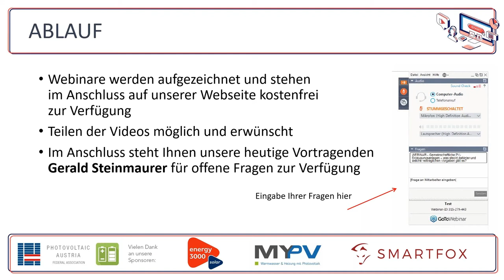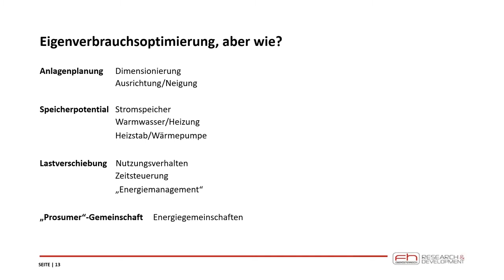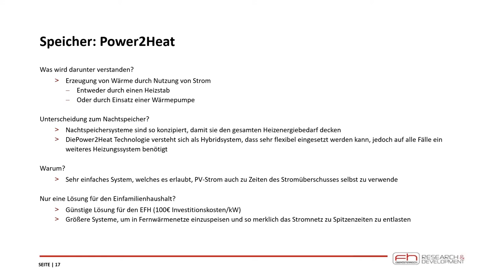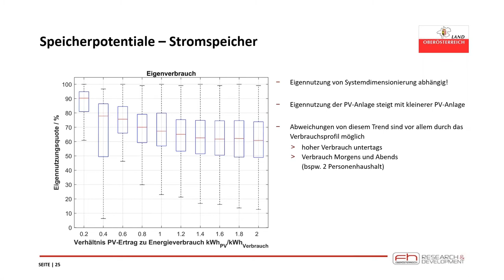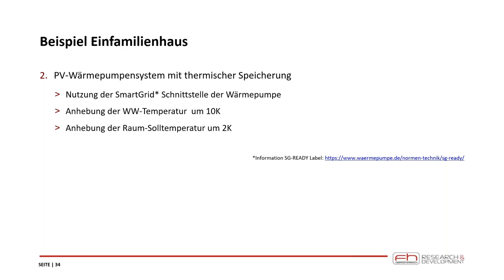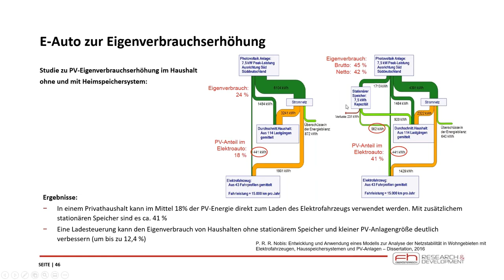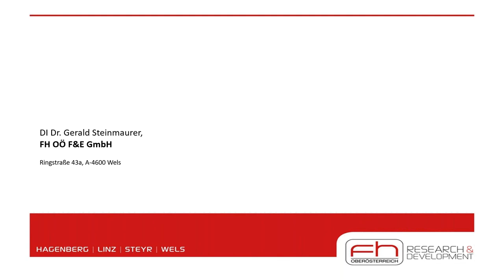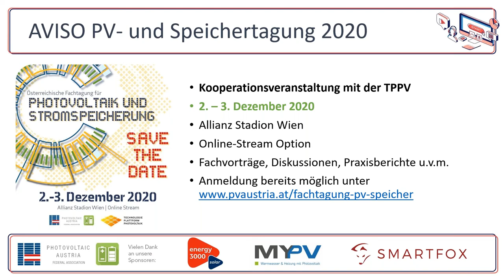Sonnenstrom für alle Fälle - Eigenverbrauchsoptimierung im EFH